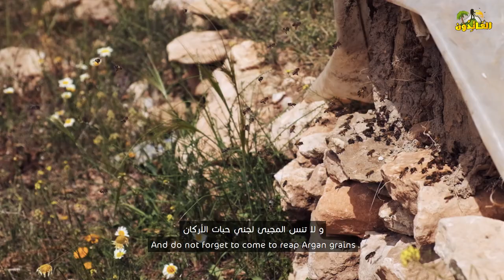شواهد : عانيت كثيرا لبلوغ هذا الطعام الفريد، فقد تعرضت لهجوم كبير 🔥🔥 A cure for all diseases 🤯